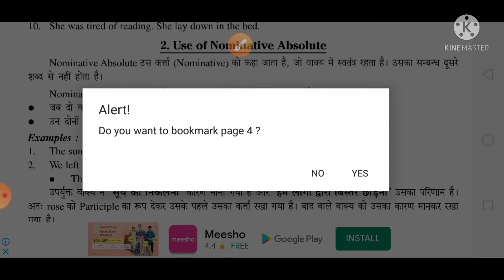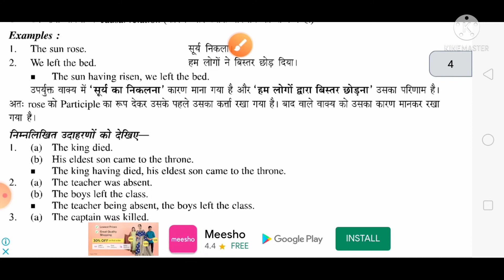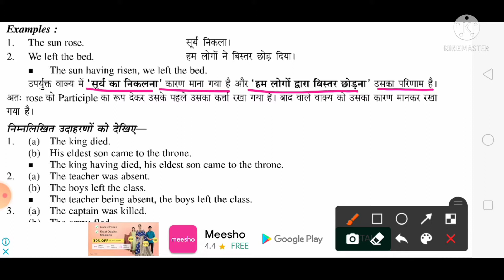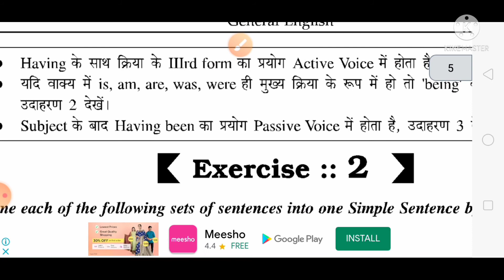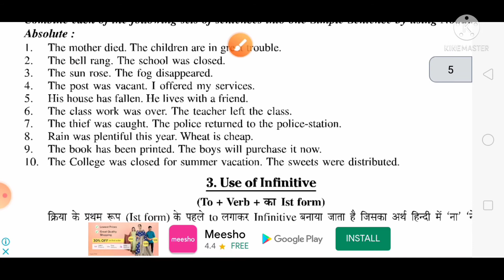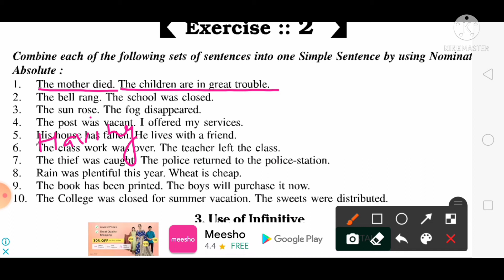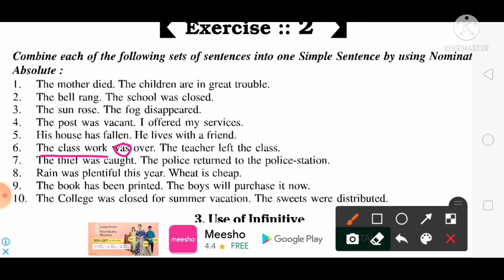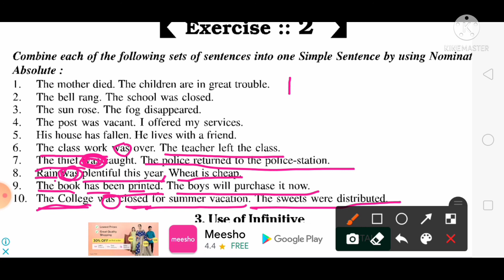Class 12 Synthesis (Nominative Absolute)